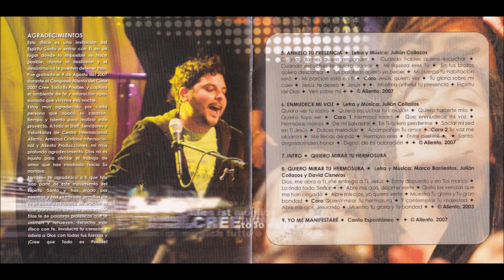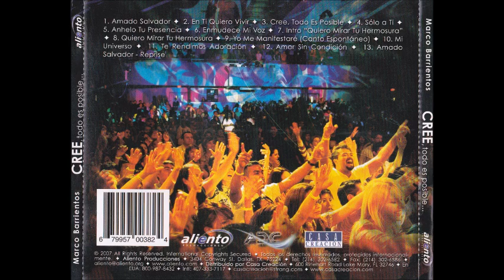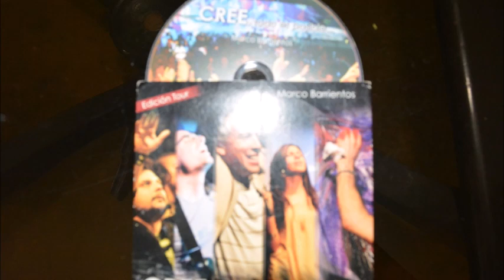Marco Barrientos Solo A Ti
Canción: Solo A Ti
Intérprete: Marco Barrientos
Album: Cree Todo Es Posible
Año: 2007
Compositor: Julián Collazos